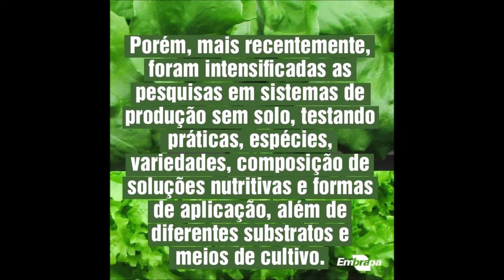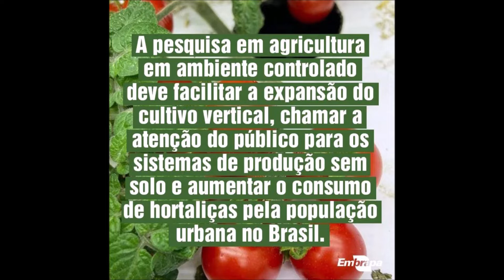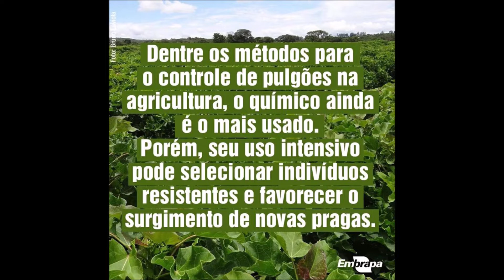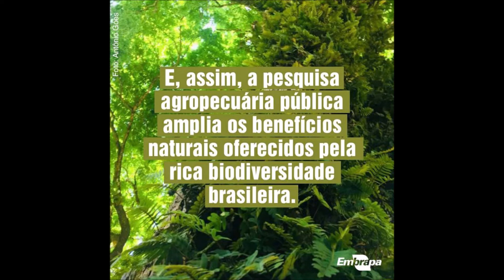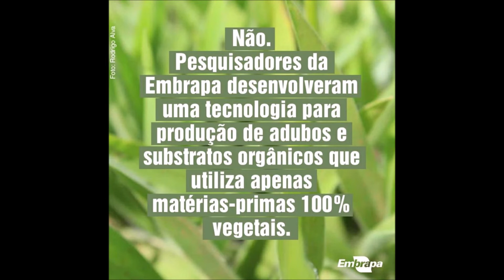CURIOSIDADES DA AGRICULTURA ADUBO, CERVEJA ETC EMBRAPA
Esse vídeo mostra algumas curiosidades de agricultura, reveladas pela Empresa Brasileira de Pesquisas Agropecuária - EMBRAPA.

Adubo, mel, fungos, cerveja etc.

Grande abraço